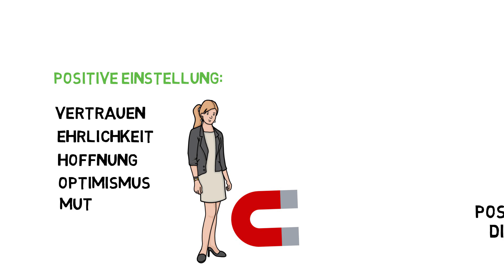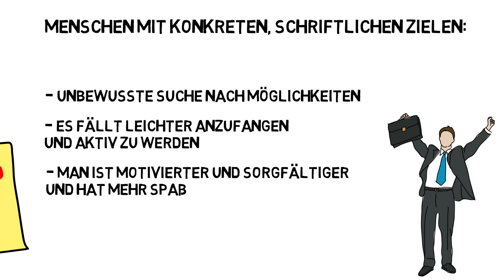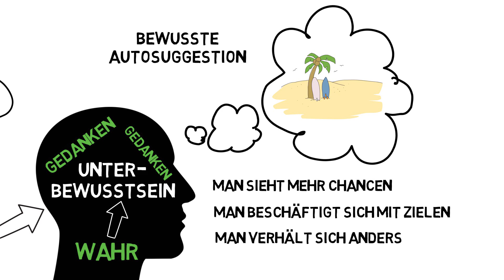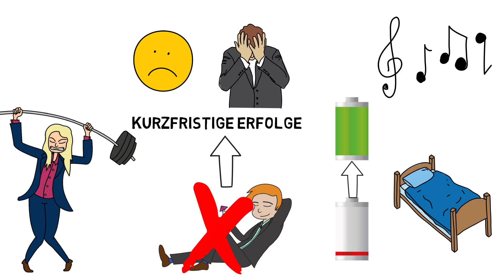Erfolg ist kein Glück? ERFOLG DURCH POSITIVES DENKEN - NAPOLEON HILL | 5 IDEEN ROB & DAVE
► Sieh dir das Buch "Erfolg durch positives Denken" von Napoleon Hill bei Amazon an
► Werde Mitglied in der größten Community für Unternehmer und Investoren
► Vielen Dank an Dennis, der das Skript des Videos erstellt hat. :-)